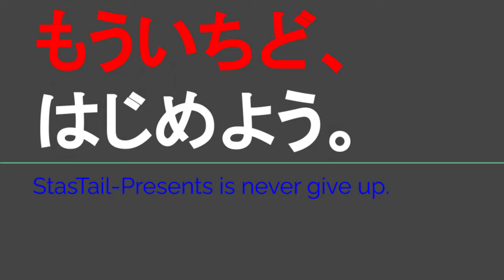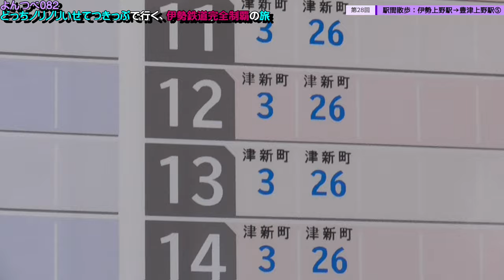YT082 ep28 駅間散歩：伊勢上野駅→豊津上野駅⑤＠三重県津市【よんつべ：どっちノリノリいせてつきっぷで行く、伊勢鉄道完全制覇の旅】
津市観光協会さま　レッ津ゴー旅ガイド
本城山青少年公園（伊勢上野城跡）

関連動画はこちら↓
中大発表※重大発表という程ではない報告動画【四方山即報14】